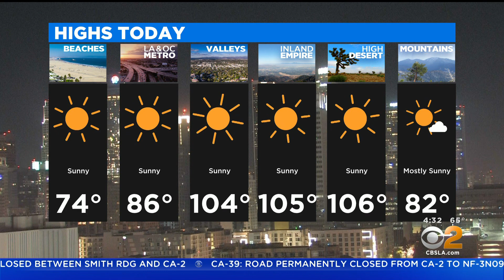KCBS HD 08022021 0430AM